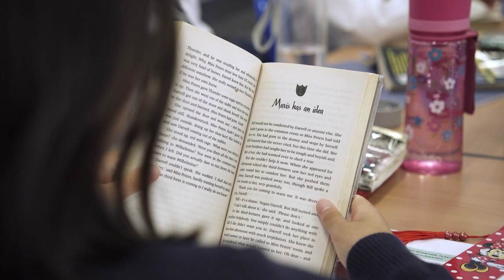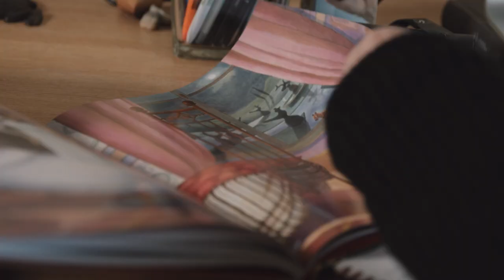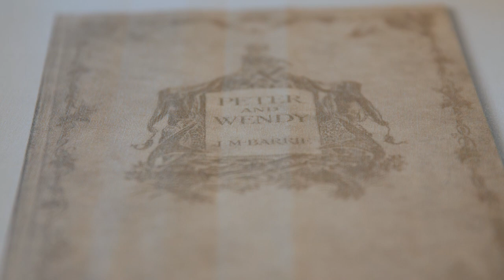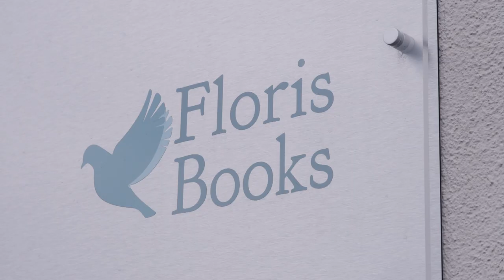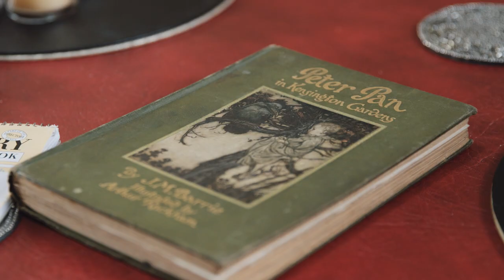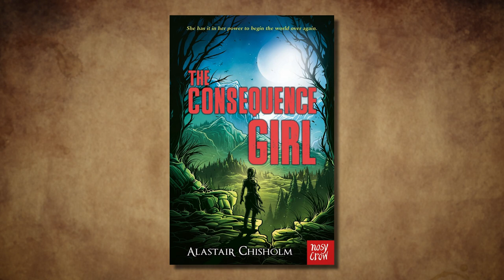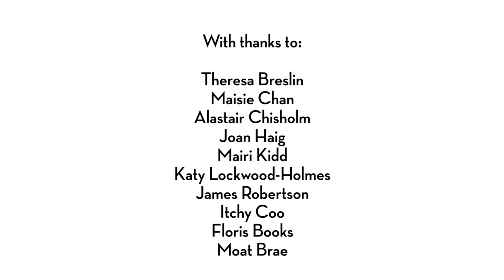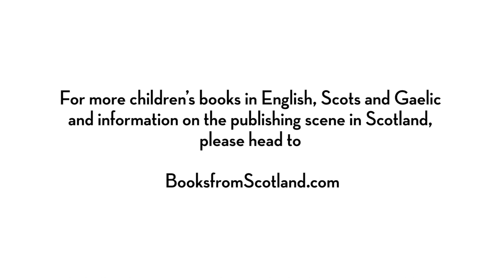Forever Lands – The Growth of Children’s Writing and Publishing in Scotland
Inspired by the rich history of modern children’s literature in Scotland, with classics such as Robert Louis Stevenson’s Treasure Island and J. M. Barrie’s Peter Pan still captivating imaginations and inspiring numerous adaptations worldwide, ‘Forever Lands’ outlines the growth of Scottish writing and publishing for children. The film features interviews with writers and publishers currently working in Scotland, shedding light on the development and impact of the sector.

Commissioned by Publishing Scotland, the film is written and presented by Jamie Crawford and produced and directed by Richard Nicholls of Swift Films. The writers and publishers featured, in order, are James Robertson, Mairi Kidd, Maisie Chan, Katy Lockwood-Holmes, Theresa Breslin, Joan Haig, and Alastair Chisholm.

The film premiered at the Scottish Book Trade Conference in Edinburgh, Scotland, on 18 May 2023.